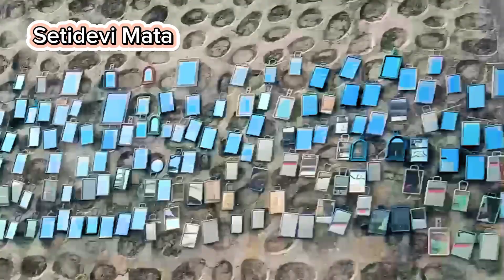Ktm Bata Farkida Bag Exchange vayo 🥺//Vlog-148//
Hi It's Me SANJAY SINGH From Nepal 🇳🇵 Funny Vloger Support me 🙏🙏